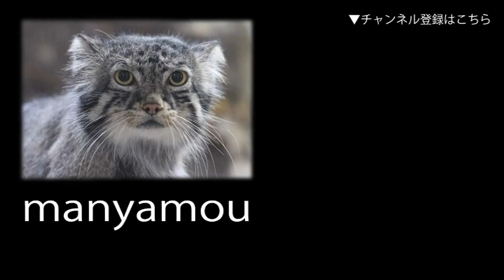めっちゃハイテンションなエトピリカ （葛西臨海水族園）Hyper Tufted Puffin